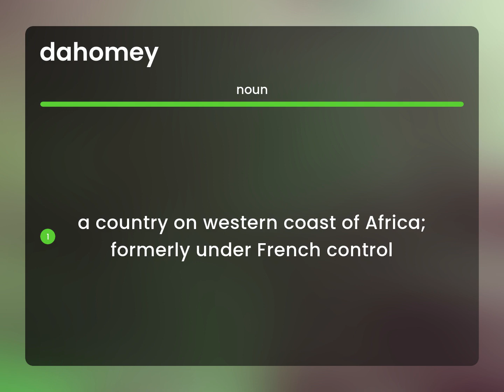Dahomey • meaning of DAHOMEY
DAHOMEY meaning

Susan Miller (2023, March 6.) What is Dahomey?